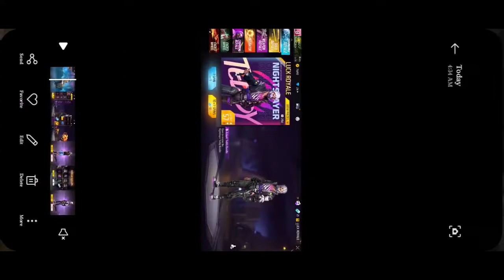Live Stream Redeem Code Giveaway ! Free Fire Redeem Code Giveaway ! Redeem Code Kaise Le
free fire max redeem code

live stream live redeem code

redeem code

ff Redeem code,live redeem code today

live Stream se Redeem Code kaise jite

live redeem code ff

My Game Name :- Demon✓✓